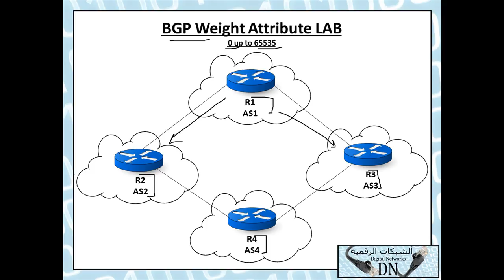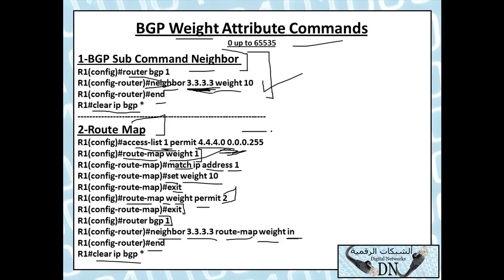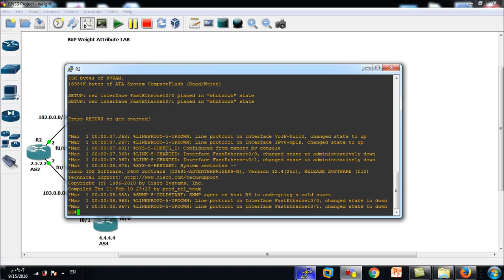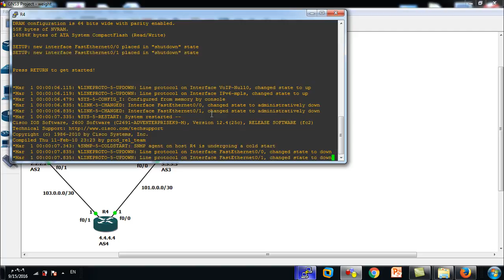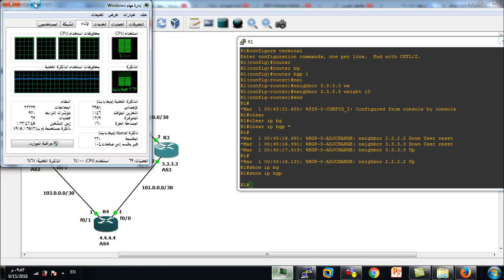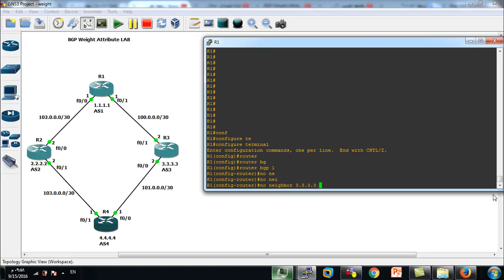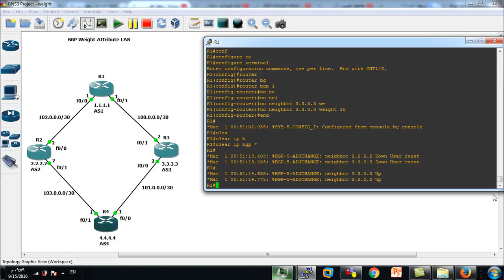إعدادات شبكية 54 : BGP Weight Attribute LAB